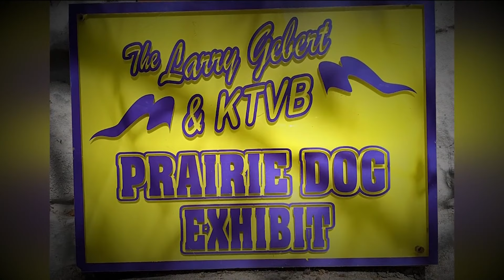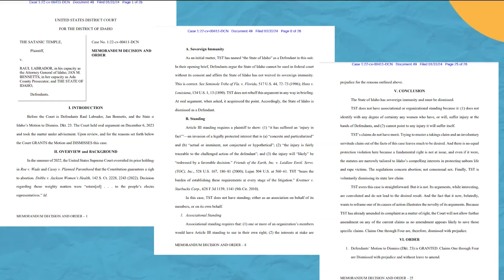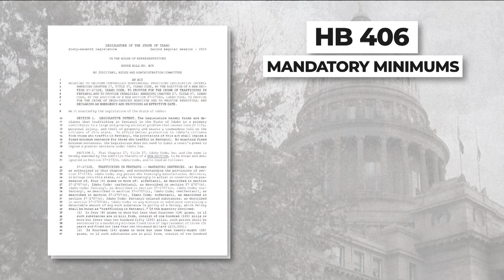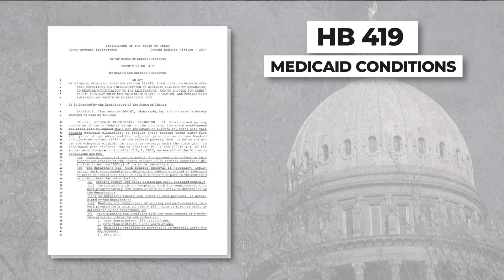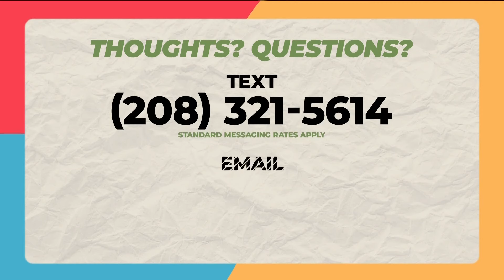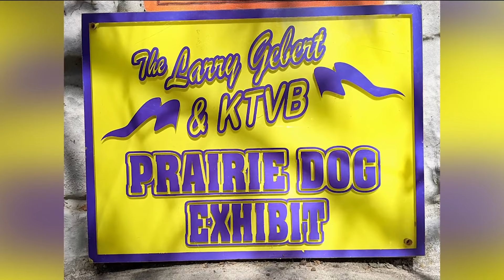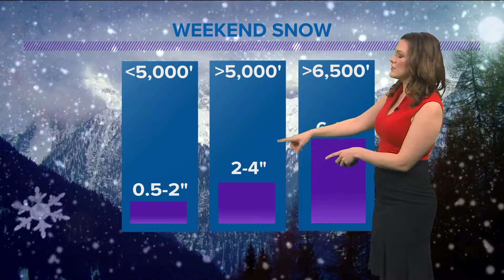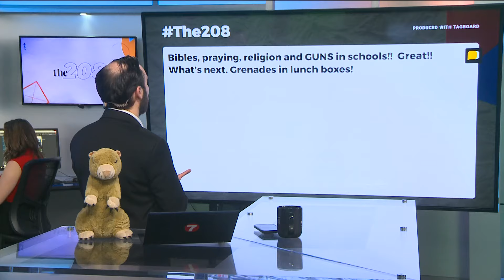The 208 for Friday, Feb. 2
Hanger collapse, Labrador defeats satan, legislative wrap, Boise Bill and viewer comments.